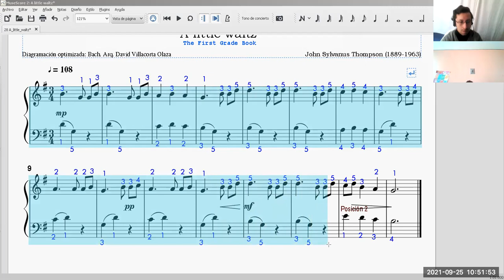A litle waltz (Thompson) ENSAYO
A litle waltz (John Thompson) ENSAYO
Interpreta nuestro alumno Leonardo Altamirano.
Taller de piano escolar para estudiantes de secundaria a cargo del profesor David Villacorta O @olvidais.
partitura de nivel 1 escolar etude.